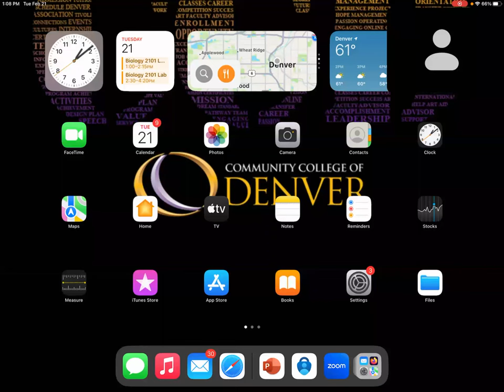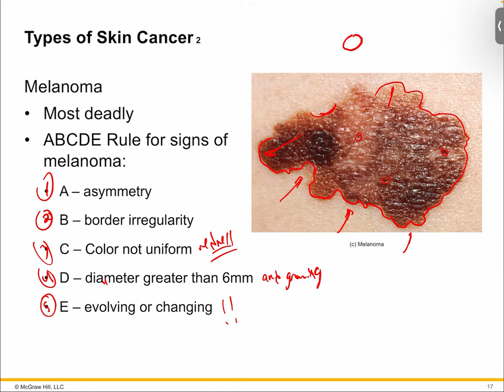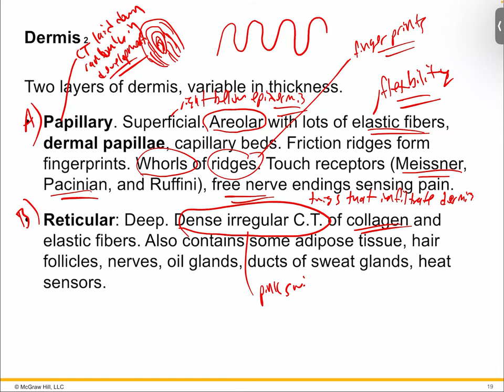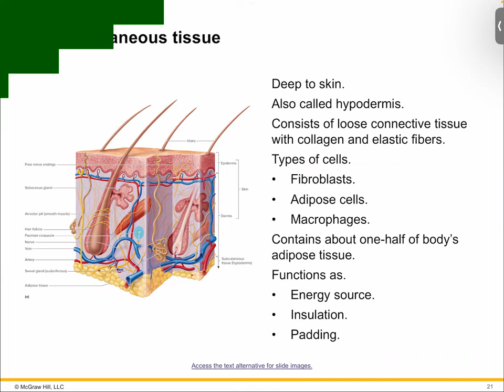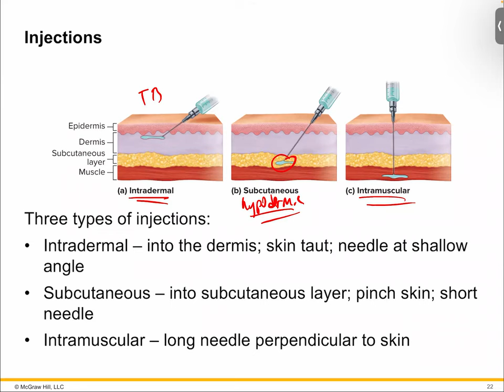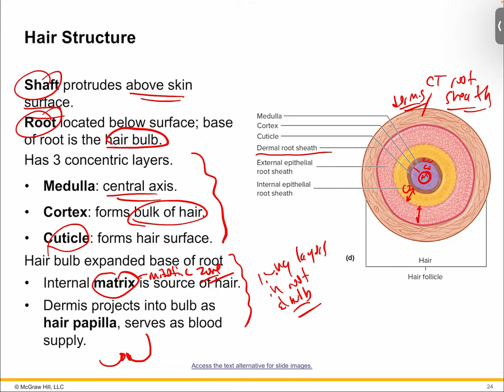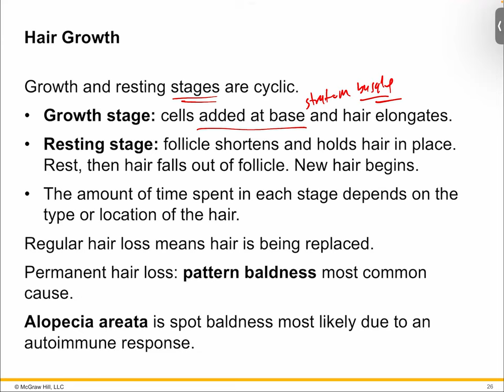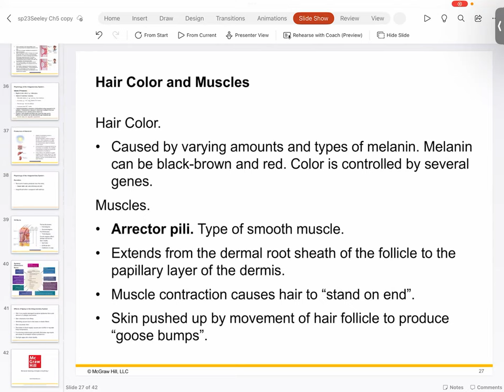GMT20230221 200832 Recording 1920x1440